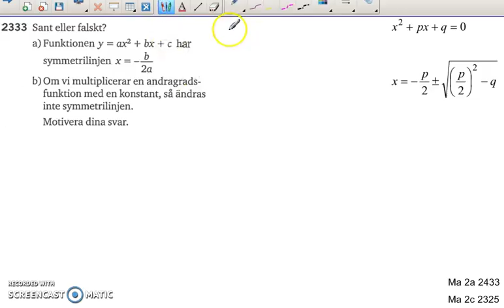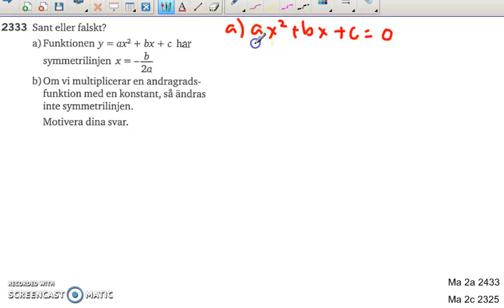Matematik 5000 Ma 2b Kapitel 2 Andragradsfunktionens största minsta värde 2333